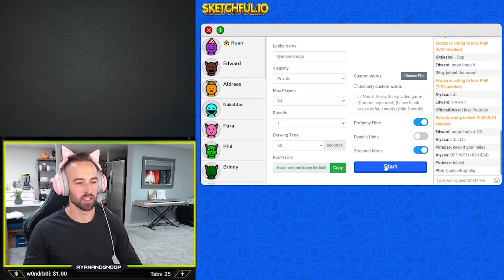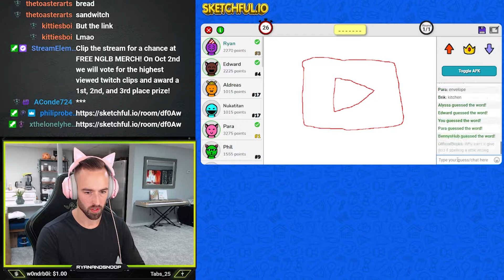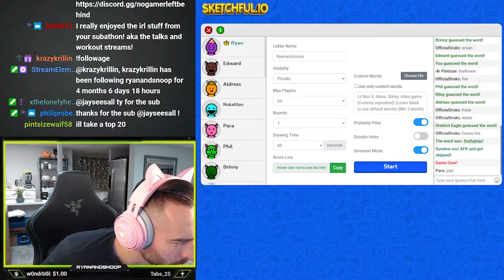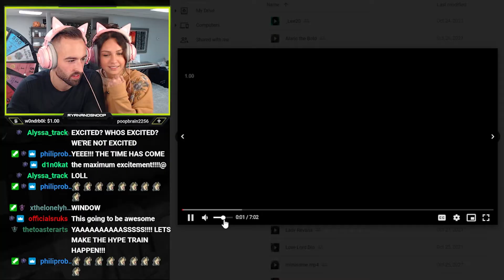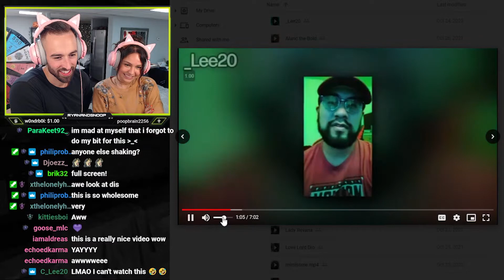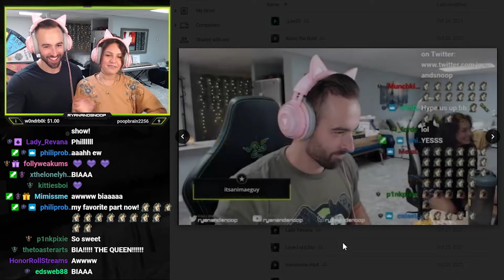I WAS AMBUSHED ON MY BIRTHDAY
We are No Gamer Left Behind, a movement dedicated to helping gamers feel less alone.